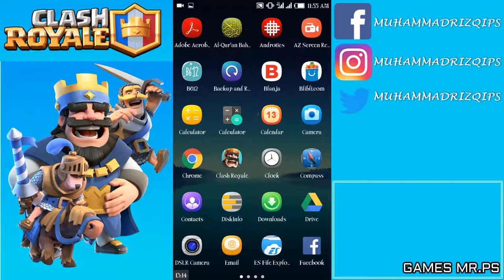Live Get Legendary Chest Arena 8 Sesuai Prediksi Win 2x - Games Clash Royale Indonesia #4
Play 4 Round Clash Royale Up 12 Minute

1 Lose, 1 Win, 1 Draw, 1 Win

And 2x Winner Get Legendary Chest Live!
Amazing! :D

Watch This Video Guys

Seperti Bukti Video Sebelumnya 2x Win Akun Ke 2 Saya Mendapatkan Legendary Chest :D

Dan
Cara Mengetahui Chest Selanjutnya Selesai Battle 100% Work!